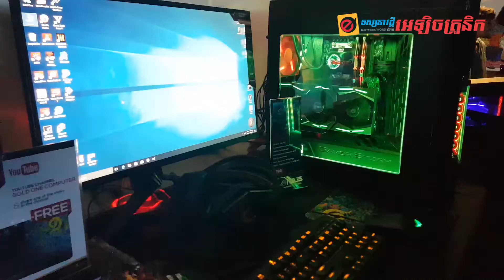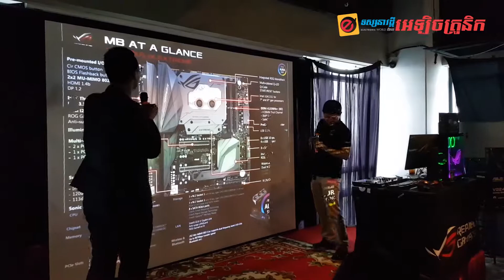ASUS Gamer Gathering in Cambodia 17-06-2017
ក្រុមហ៊ុន ASUS រៀបំពិធីជួបជុំជាមួយអ្នកគាំទ្រផលិតផលហ្គេមរបស់ខ្លួន ក្រោមប្រធានបទ “Outshine the Competition’